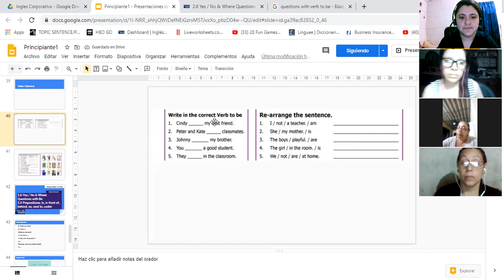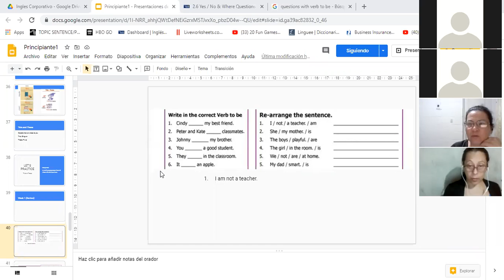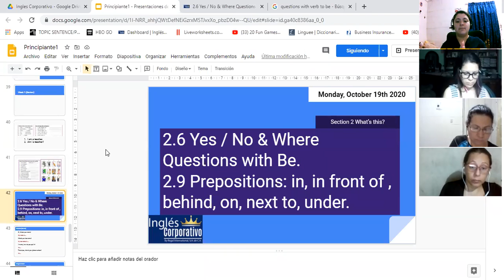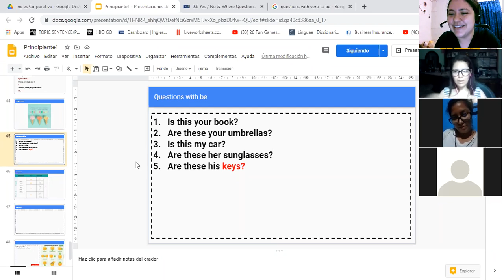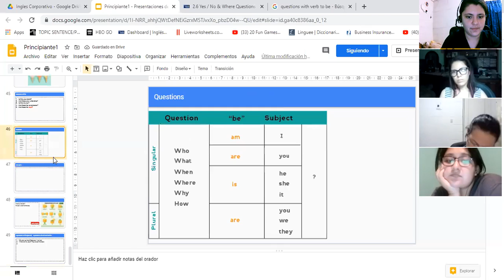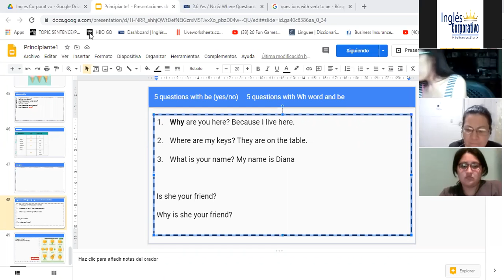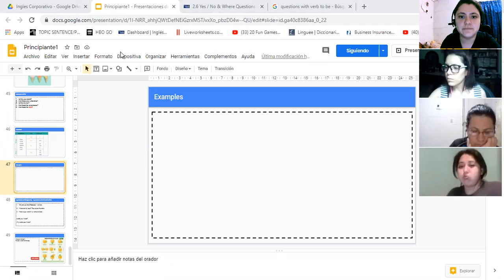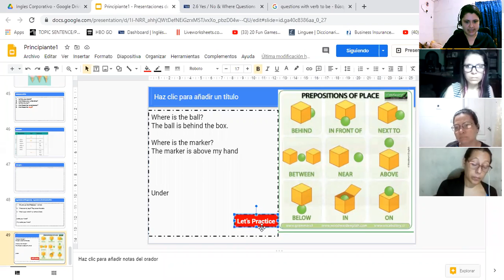Ingles Corporativo- 2.9 Prepositions: in, in front of , behind, on, next to, under. Day 5